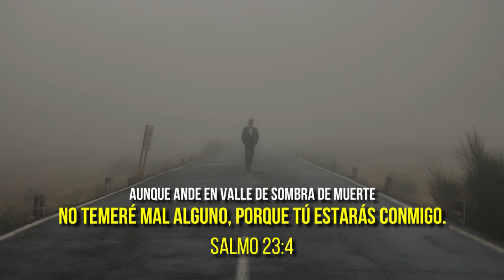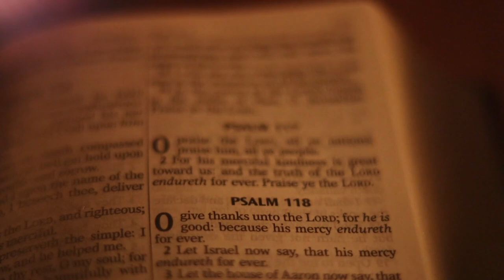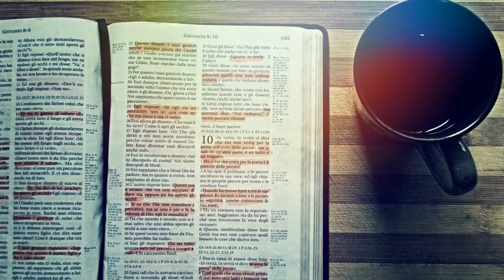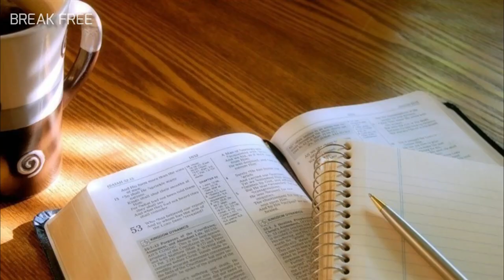¿Que significa el VALLE DE SOMBRA del que hablaba David?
¿A qué se refería David cuando habló sobre el valle de sombra?¿Dónde está ese lugar? el salmo 23:4 nos habla de este lugar y podemos imaginarnos muchas cosas pero ¿que dice la biblia sobre esto?¿que dice Dios? Hoy te lo explicare atraves de su palabra.